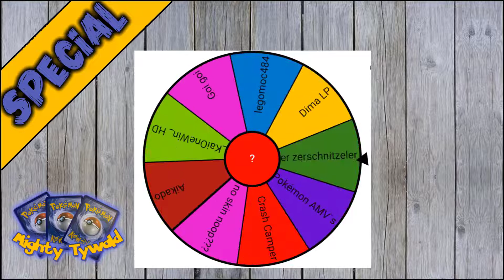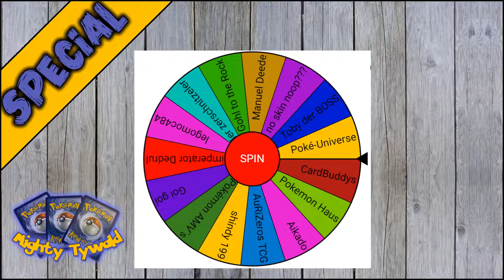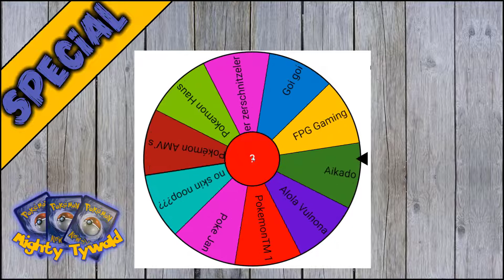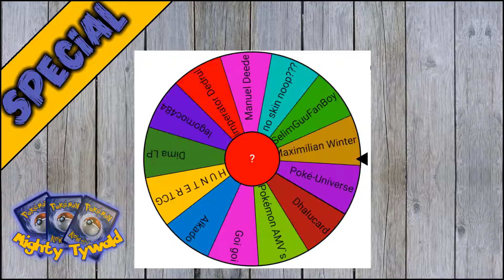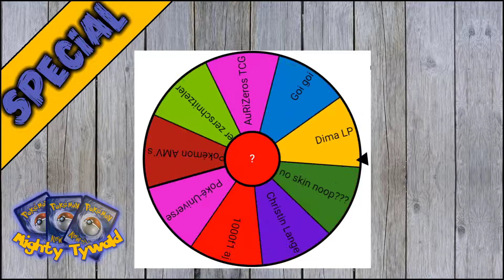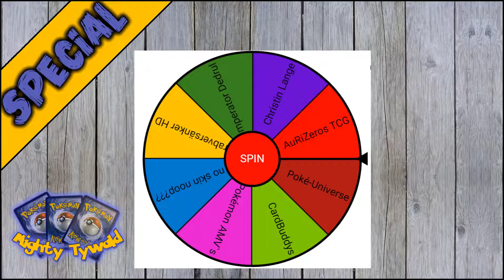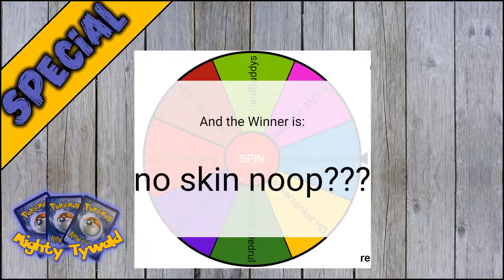🏆 Give Away Auflösung 🏆 (Pokemon TCG)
▶️ Meine Wunschliste
▶️ 2. Kanal (Gaming)
Bleib auf dem Neusten bei:
▶️ Mein Postfach:
Marcel Krause
Postfach 71 48
53071 Bonn

Hallo zusammen,

Mein Equipment:
Mikro (Samson Meteor Mic Titanium schwarz)

** Wenn ihr bei Lotticards etwas kauft, könnt ihr Einmalig (bei einer Bestellung ab 25 Eruronen den Code "MightyTywald" angeben und bekommt einen kleinen Bonus in euer Paket gelegt 😎